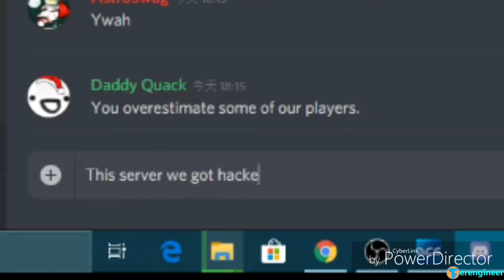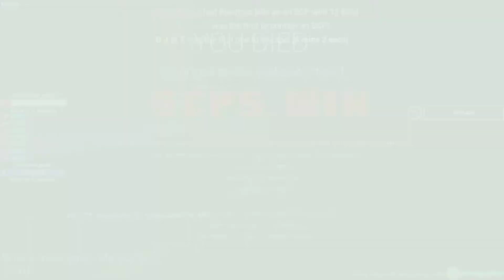Let's back for facility kill SCPs | SCP: SL